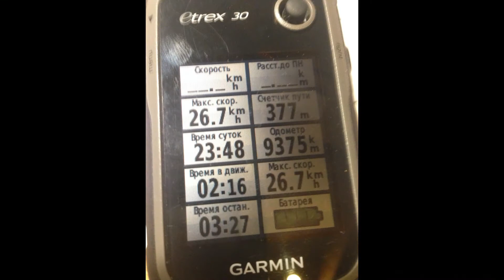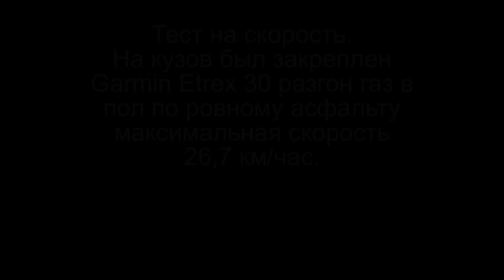Машинка Feiyue FY 03 01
Радиоуправляемая игрушка. Автомобиль БАГГИ. Полноприводный с высоким клиринсом и повышенной проходимостью. Скорость на прямых участках 27 км час. Батарея 1500 мА.Час Литиевый двухбаночный. Отличная игрушка для детей от 8 и до бесконечности.